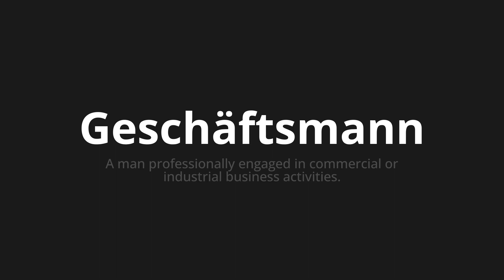How to pronounce Geschäftsmann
Master the Pronunciation of 'Geschäftsmann which means businessman' - which means : A Man Professionallly Engaged in Commercial Or Industrial Business Activities. 📝 with @PronunciationGerman 🎓🗣️ - [Your Guide to German]

Learn to pronounce 'Geschäftsmann' perfectly in German with our easy and engaging tutorial by @PronunciationGerman! 📖📽️ In this comprehensive video, we provide you with native speaker examples 🗣️👂 and phonetic breakdowns 🎵 to ensure you get the pronunciation just right.

How to say Businessman in German